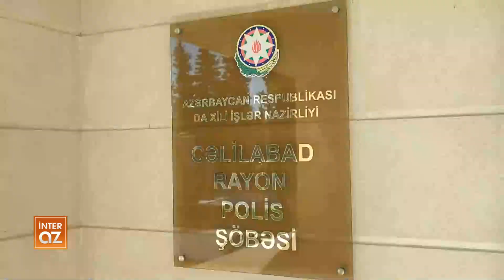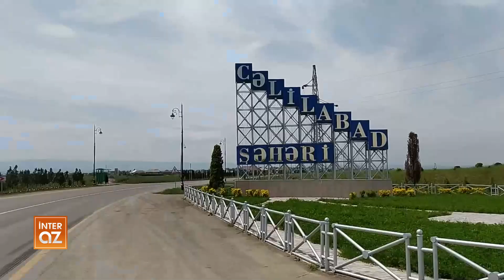Ödəmə terminalını oğurlayan şəxs ifşa edildi